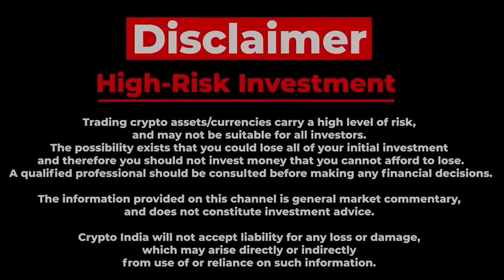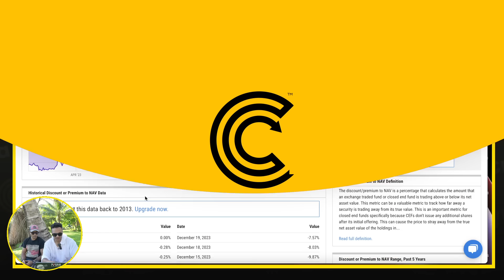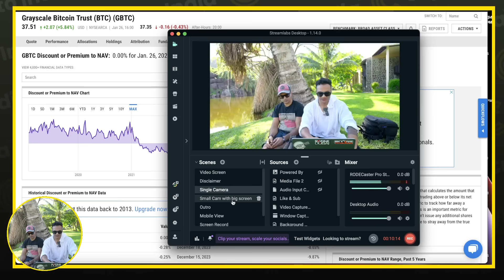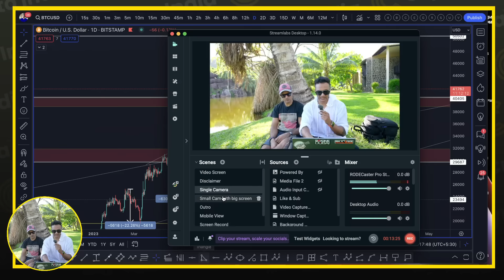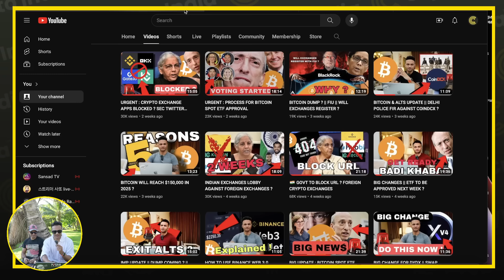WHO IS DUMPING BITCOIN ? REAL REASON ?